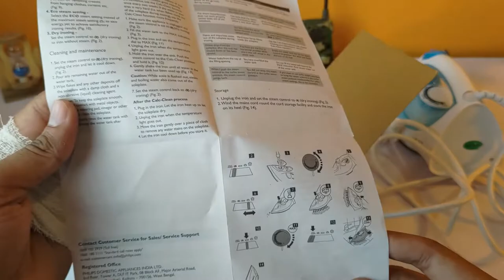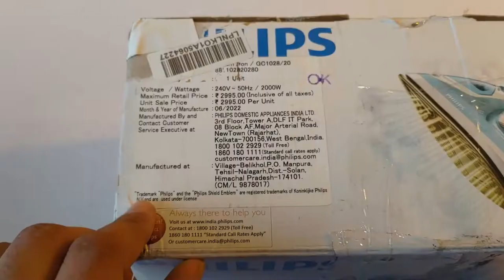This Philips Easy Speed Steam Iron With Ceramic Soleplate press have some Amazing Features !!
doston iss video me hmne baat ki hai Philips Easy Speed Steam Iron With Ceramic Soleplate iron ke bare me joki hmne amazon se purchase ki and iske alg feature ke bare me bhi baat ki aur isko uske krke experience share kiya...

Philips Easy Speed Steam Iron With Ceramic Soleplate :

Lights :-
Godox SB-UE 80cm/32inch Octagon Honeycomb
DIGITEK® (DCL-150W)
Light Stand (9 feet)

Self Video Shoot Tripod (299)

Sunset Projection Lamp
Big LED Ring Light
Wi-Fi Smart LED Bulb

Light Filter

Mouses:-
Redragon Karura K502
Coconut WM22

RGB Keyboard

Elgato Game Capture HD60 S

Mice :-
Using Tie Mic (Boya)
JBL Commercial CSSG20 On-Camera Shotgun

Stand:-
Digitek DTR 520 BH

PiBOX India USB C to HDMI

Camera :-
ASUS ROG 5s
Wanna know what we use Ask in comment.